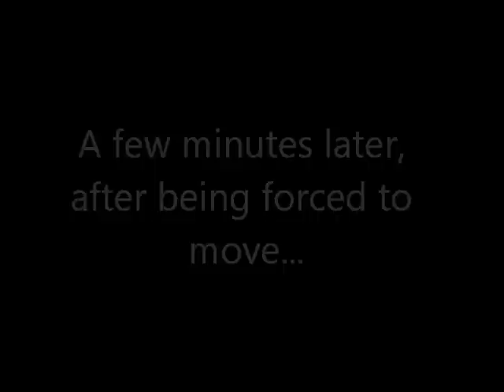Nietzsche's The Will to Power, §135-139